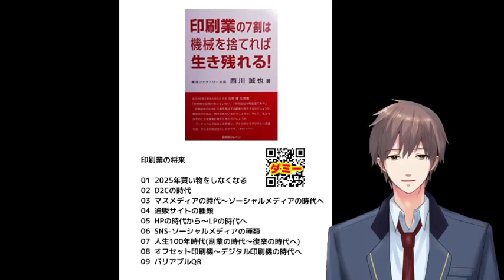印刷業の将来